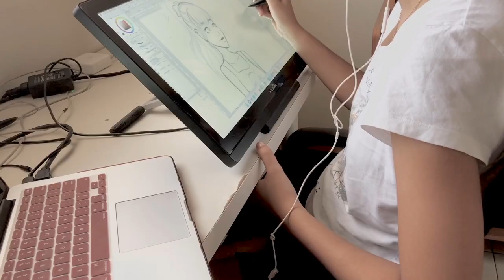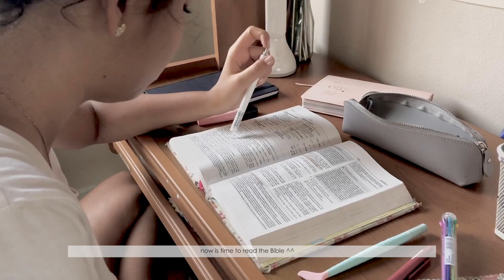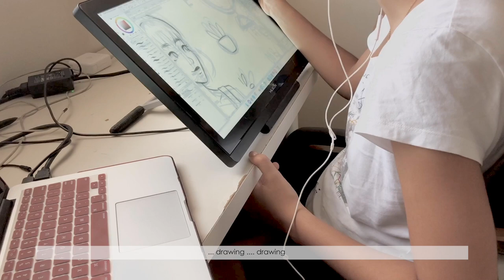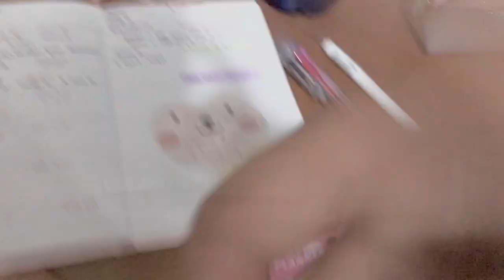(ENG) VLOG 01ㅣ Day in the life of a college student and freelance Illustrator 🎨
Hi guys! Lately I'm watching a lot of these kind of vlogs so I wanted to make my own and show you a little bit of my day, I hope you like it ^^.